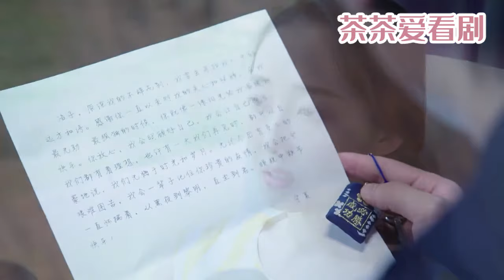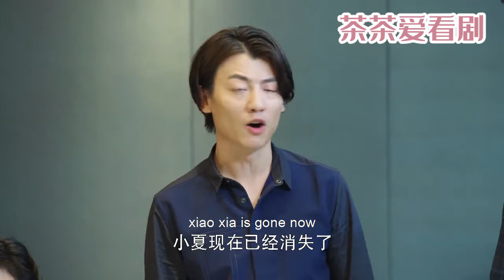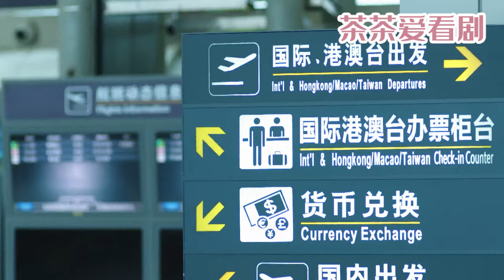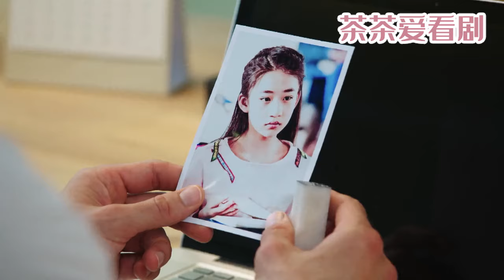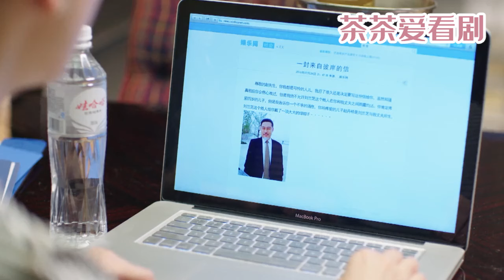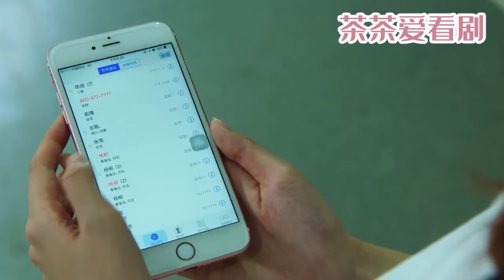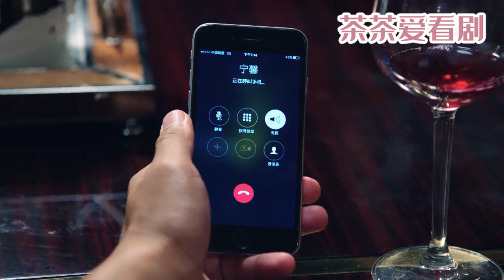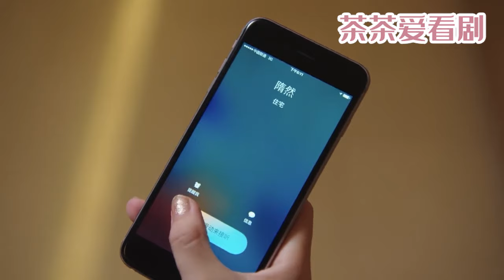【Full Movie】小三冒充灰姑娘騙婚，怎料在訂婚宴上被當眾揭穿，嫁入豪門徹底沒戲！